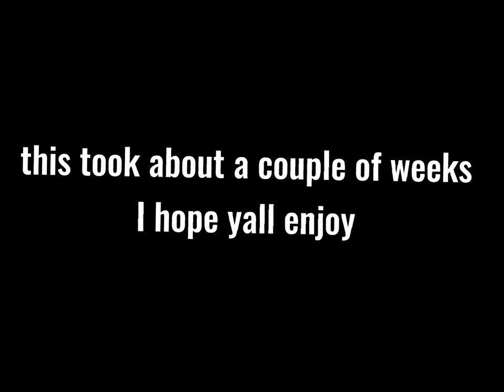Final Customize Bean Bag toss Hoop game of blue exorcist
Finally done. took about a couple of weeks